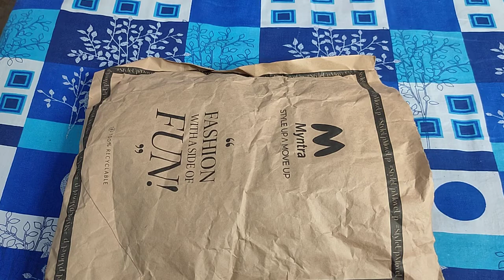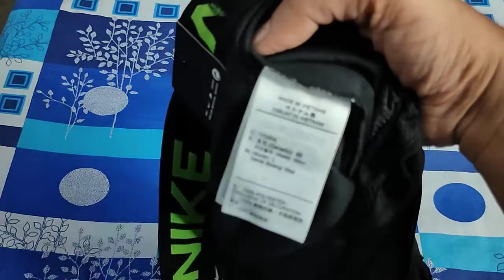NIKE DRY FIT TRAINING SHORTS/HALF PANT का REVIEW MYNTRA से